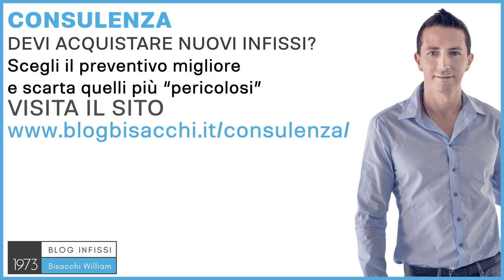Vetrate scorrevoli in PVC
Ciao sono William Bisacchi di Infissi Bisacchi dal 1973, ci occupiamo di infissi per abitazioni private con Sistema Bisacchi. Nelle abitazioni private di infissi scorrevoli ultimamente ce ne sono tanti, perché si vanno sempre a fare aperture più grandi per avere più luce, per avere più vetro, per avere un comfort all'interno della casa superiore e poi bisogna scegliere materiale. Il PVC è uno dei materiali col quale è possibile costruire delle vetrate scorrevoli, quello che consiglio, per questo materiale, è di non eccedere troppo con le dimensioni, perché il PVC è un materiale che anche se vado a rinforzarlo dentro con dell'acciaio, con del ferro, avrà sempre delle caratteristiche meccaniche inferiori, magari a un legno, un alluminio, o soprattutto un acciaio, che è nettamente il materiale più forte di tutti. Ecco, quali sono queste dimensioni? Dipende un po' dal colore che serve, dipende da un rapporto tra base e altezza, e dipende anche dall'esposizione e da quello che è installato all'esterno, quindi se c'è una protezione solare o meno. Per non sbagliare la scelta, e per essere sicuri, occorre una consulenza, il problema qual è? È che quando vai a comprare una vetrata in PVC dall'altra parte c'è un venditore che ti dirà che il suo prodotto è il migliore, che non ha problemi, tanto una volta che sarà venduta è a posto. Proprio per questo motivo ho voluto creare un servizio di consulenza con Sistema Bisacchi, dove posso aiutare tutte quelle persone che normalmente con la Bisacchi non posso servire, magari per problemi di lontananza o per troppo lavoro, perché noi lavoriamo principalmente qui in Romagna, e per fortuna è con tantissimo lavoro, e a questo servizio ho dedicato quattro ore alla settimana il sabato pomeriggio. Se sei interessato puoi andare su e richiedere la tua consulenza, ciao e al prossimo video.